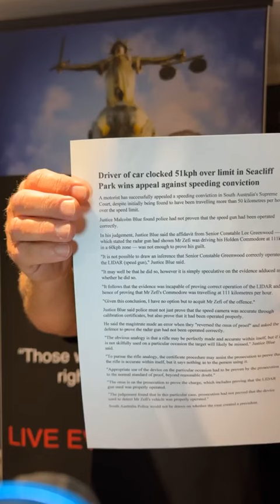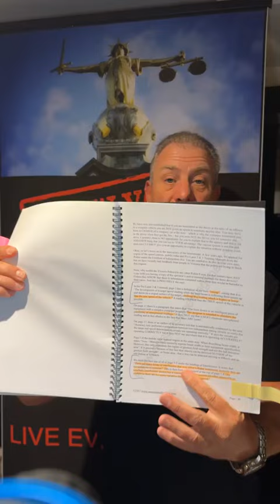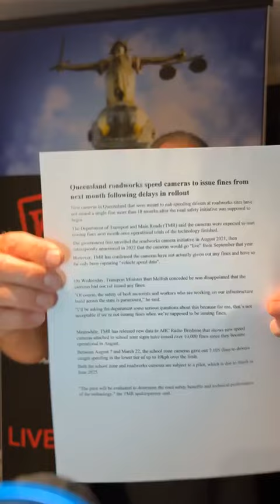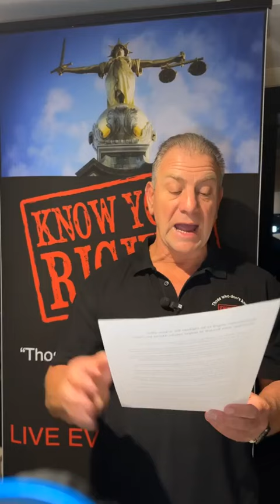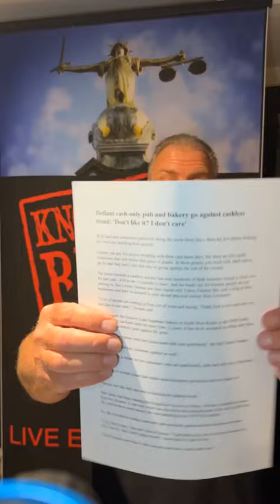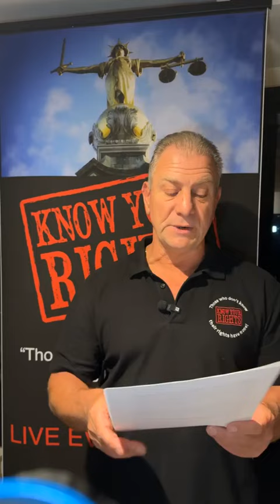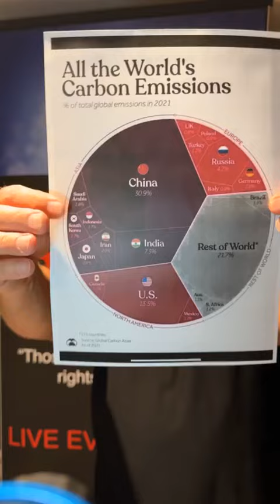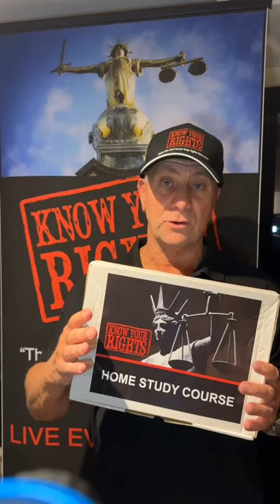Interesting speeding case, huge CBA fine, latest data breach and cash update and more – 18 April 24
On tonight’s video we addressed a very powerful Supreme Court speeding case that people need to be aware of, along with new roadworks speed cameras that are being rolled out.

We also went through the latest data breach and why everyone needs to fight back against the Digital ID push.

We also discussed the latest cashless update and the huge fine the CBA has just copped.

And, finally, we finished off by going through the latest testimonial, and the some more great memes, to really get people thinking about what is going on at the moment.

As always, we covered some very powerful and very timely information so please be sure to share this around as far and as wide as possible.